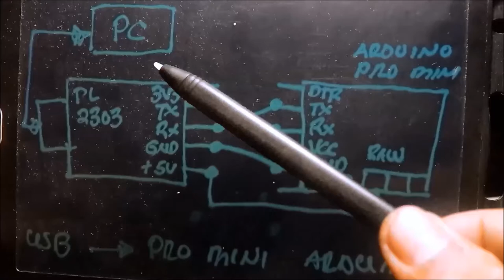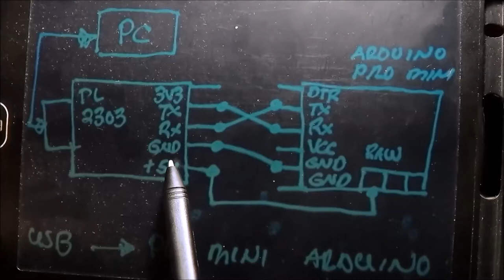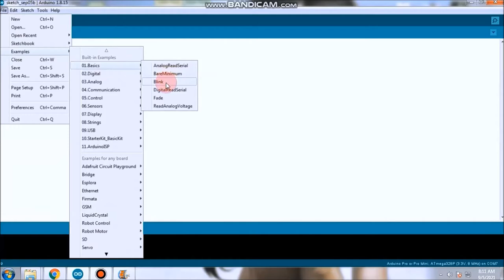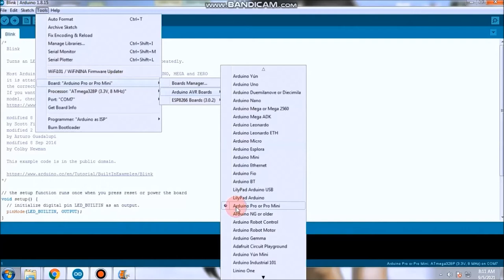Arduino Pro Mini 3.3v 8Mhz PL2303 Blink LED (Filipino)